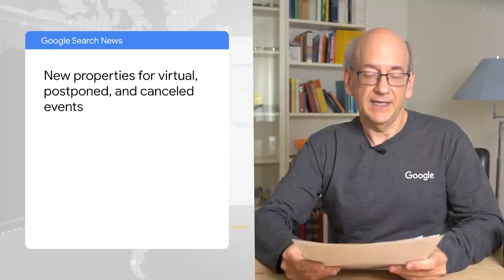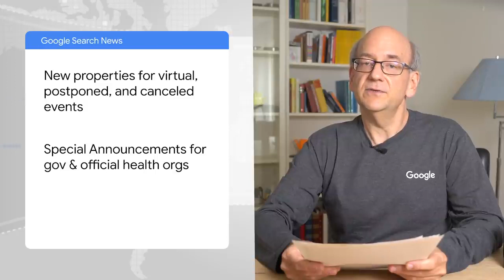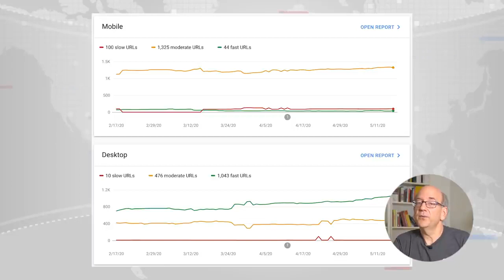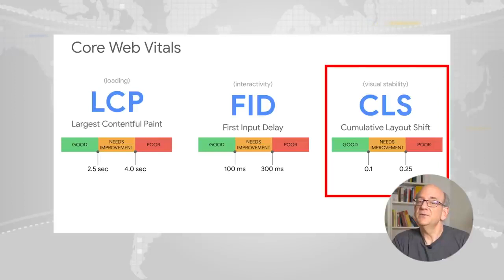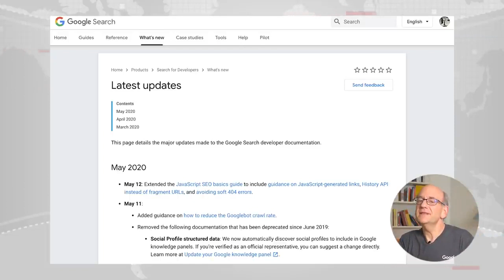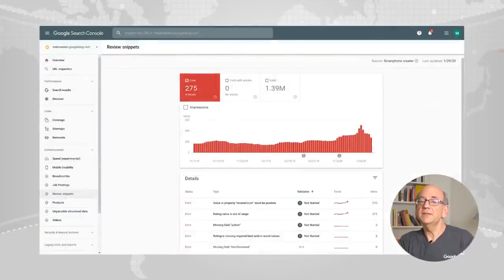Google Search News (May ‘20) - COVID-19 Search Updates, Web Vitals, and more